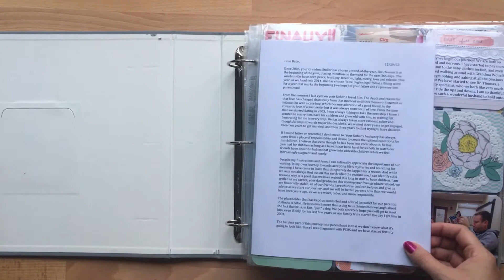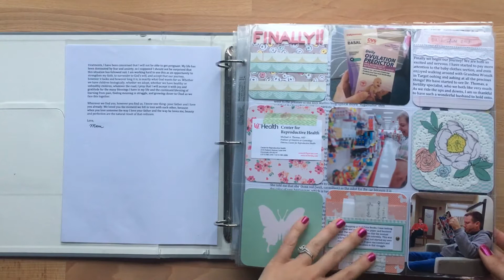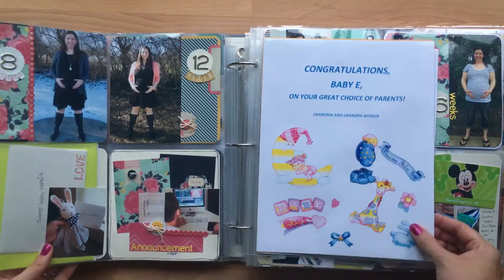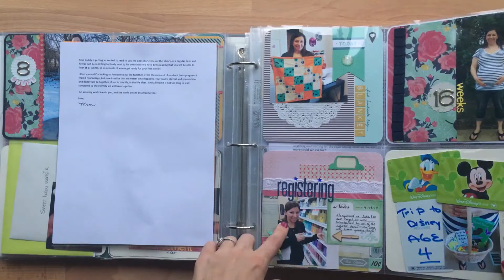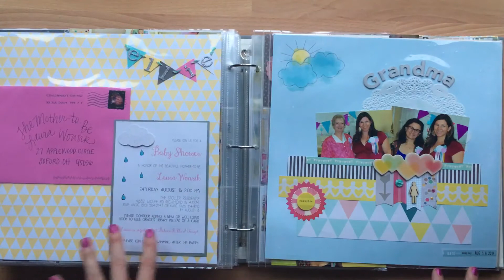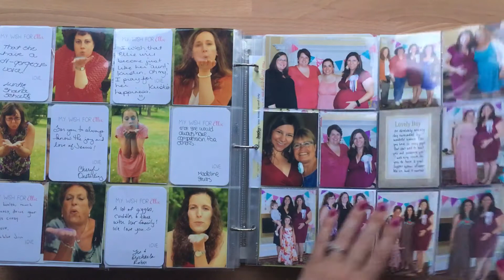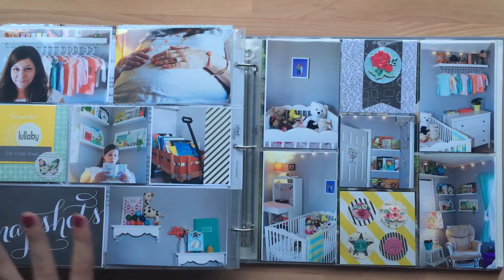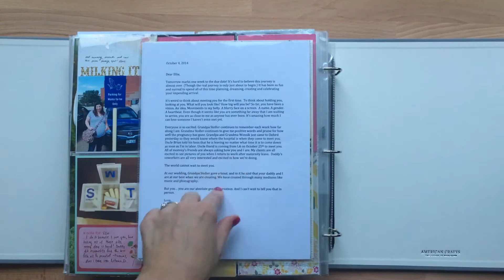Pregnancy Album Walkthrough